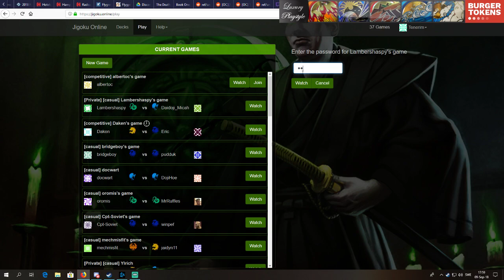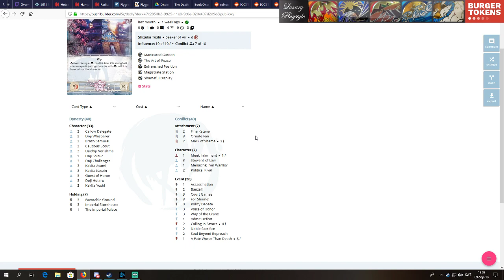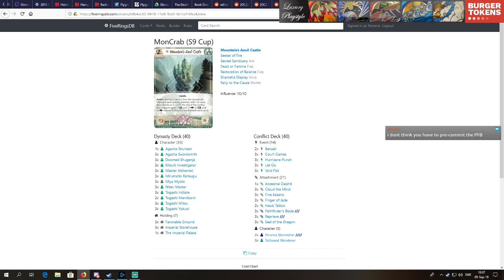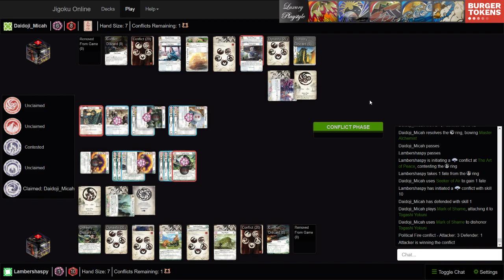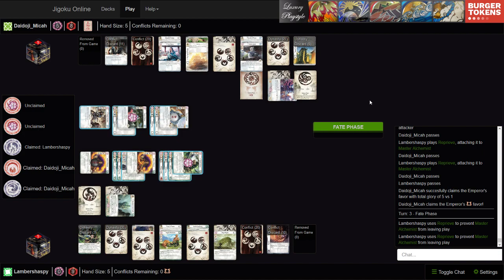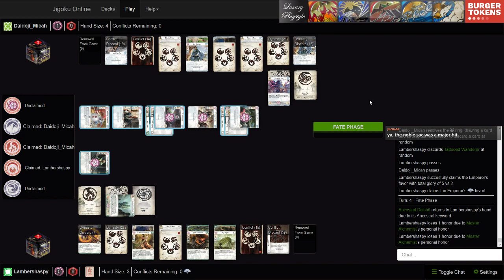L5R Season 9 Discord League Cup RO32 - Daidoji_Micah (Crane) vs Lambershaspy (Dragon)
Stream of round of 32 of Season 9 Discord League Cup for Legend of the Five Rings LCG.
Featuring Daidoji_Micah (Crane) vs Lambershaspy (Dragon).

Commentated by Tenerim. (Besides the middle part that's silent).